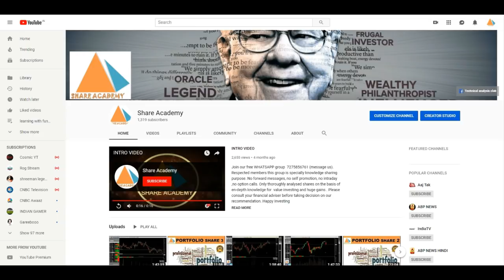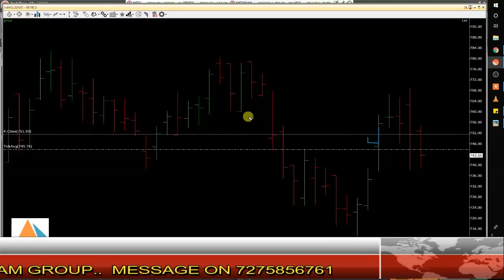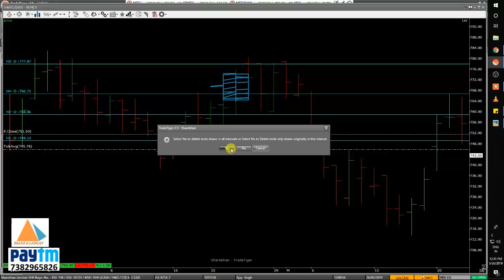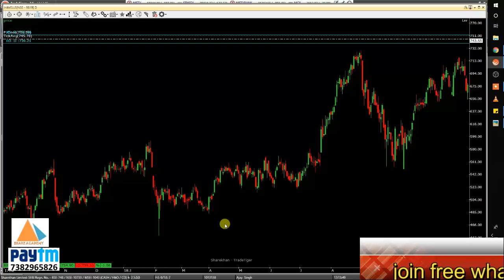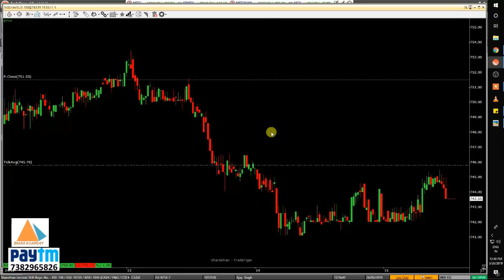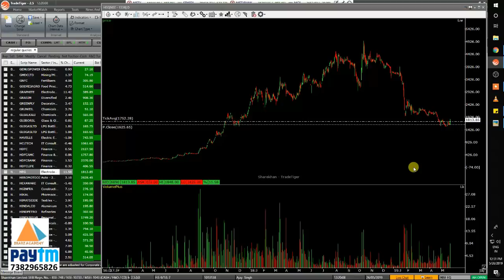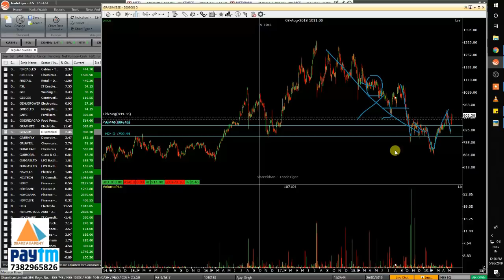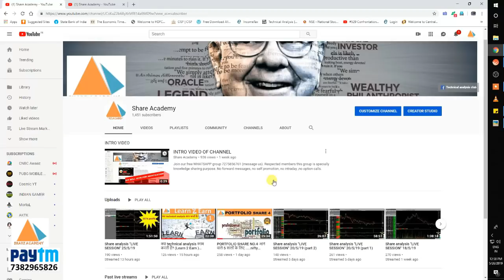Candle stick चार्ट क्या है ?? what is candle stick chart pattern? (Learn 2 Earn ) Episode-3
Hello Entrepreneurs ! Welcome to the "Live Share Analysis Stream ". Join our TELEGRAM CHANNEL (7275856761)

1) - Guide to technical analysis & candlesticks.( HINDI)
2) - kaise stock market mein invest kare (HINDI)
3) - Rich and poor dad.
4) - Romancing the balance sheet.
5) - Riding the roller coaster.

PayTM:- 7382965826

1. Ask only one share in one message.
2. If query is not taken ask again with "Repeat ".
3.No "Future & Options "
3. Please be respectful to everyone in the chat.
4. Please no politics or religion.Keep it business oriented.
6. No hate speech (racism, homophobia, etc)